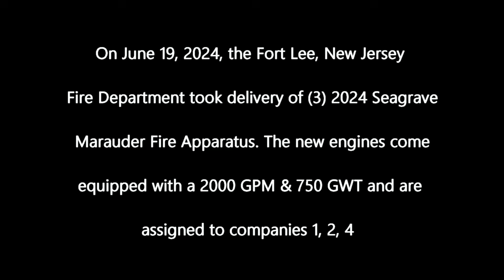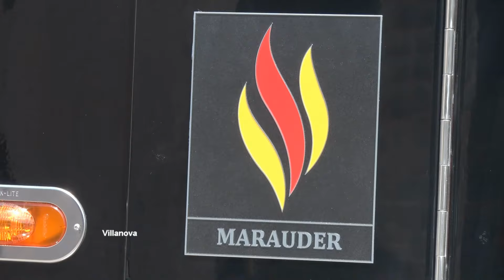3 New 2024 Seagrave Fire Apparatus For The Fort Lee, NJ Fire Department